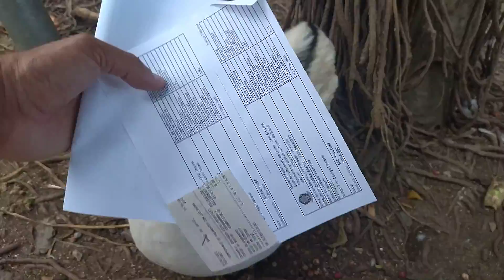Como fazer amizade? amigos #007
Existe animais que nos leva a grandes reflexão sobre amor, companheirismo e gratidão. Veja conhecer meu amigo 🦆 (Pato patrício)